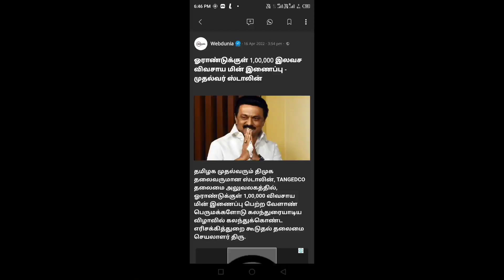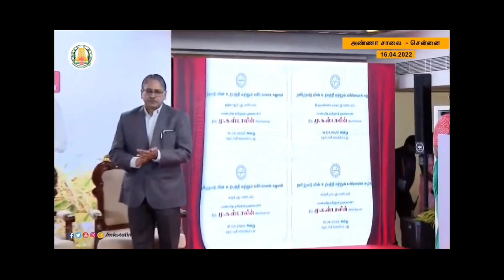ஓராண்டில் 1 லட்சம் இலவச விவசாய மின் இணைப்பு | இலவச மின்சானம் | தமிழக அரசின் இலவச மின்சாரம்| mkstalin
This channel does not promote or encourage any illegal activities. All contents provided by this channel for GENERAL AND EDUCATIONAL PURPOSE ONLY.

👆மேலும் தினம் புதிய தகவல்களை தெரிந்து கொள்ள HI TAMIL TECH YOUTUBE CHANNEL யை

இலவச மின்சாரம், how to apply new former eb current, free current connection, இலவச மின்சாரம், மின்சாரம் வழங்கப்படும், ஒரு லட்சம் இலவச மின்சாரம் தமிழக அரசு அறிவிப்பு, Pradhan mantri kisan Samman nidhi Yojana, Pradhan mantri awas Yojana scheme, how to apply new Ration Card online, குடும்ப தலைவிக்கு ஊக்கத்தொகை ரூபாய் 1000, விவசாய கடன் வழங்கும் திட்டம்